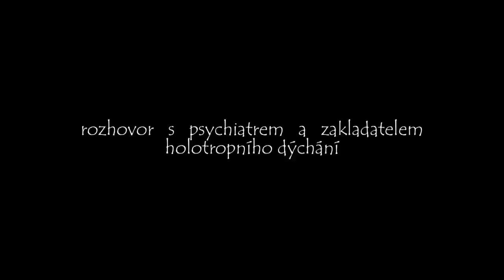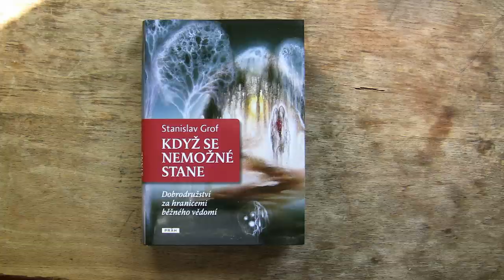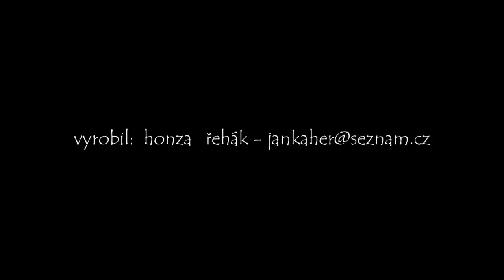Stanislav Grof - odlišná psychiatrie (rozhovor)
Mudr. Stanislav Grof a jeho revoluční pohled nejen na léčení psychicky nemocných. Stanislav Grof - WIKIPEDIE